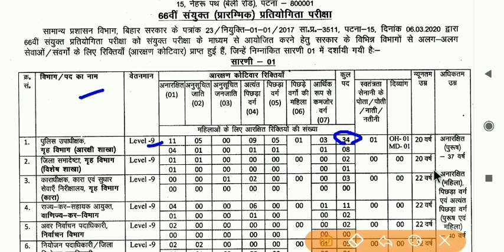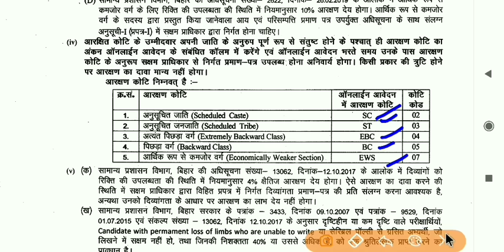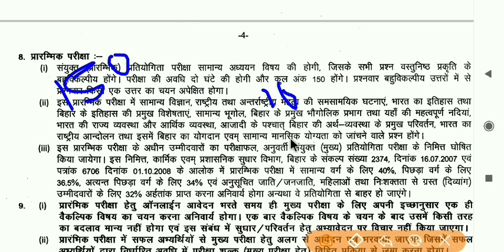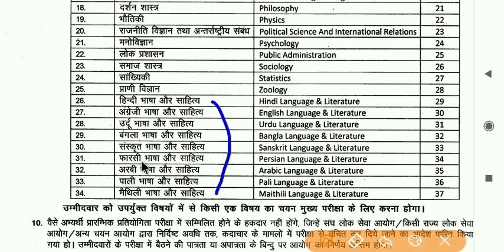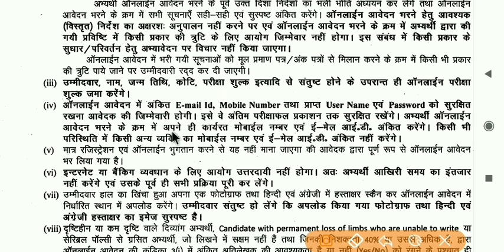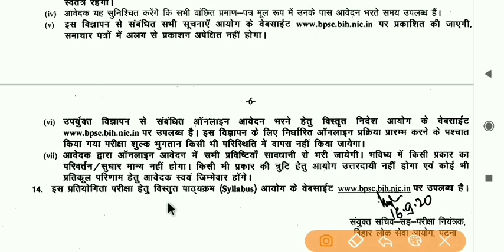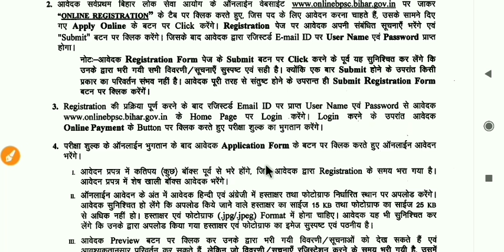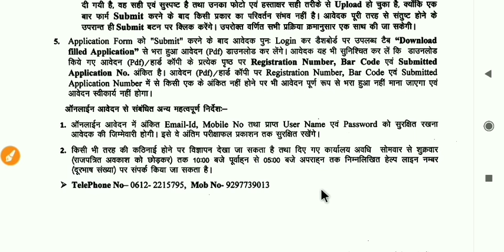66वीं BPSC का वैकेंसी आ गया || 66th BPSC Notification ||bpsc 66 notification, Syllabus,qualification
66th bpsc vacancy 2020
bpsc 66 notification
bpsc 66 notification 2020
66 bpsc notification
66th bpsc notification
66th bpsc notification 2020
bpsc 66th notification
bpsc vacancy 2020 , bpsc, 2020